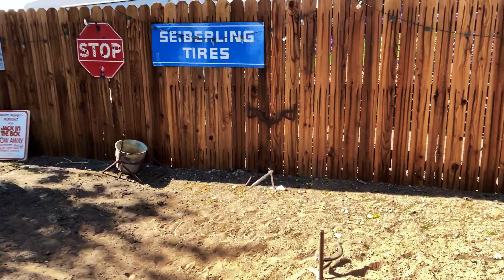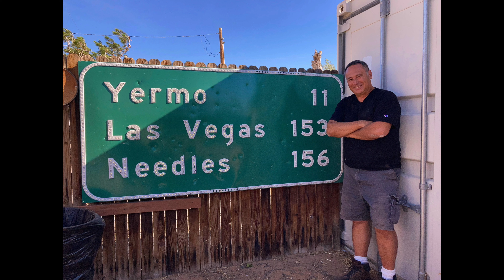A Day Trip To Slash X Ranch Café - Barstow, CA